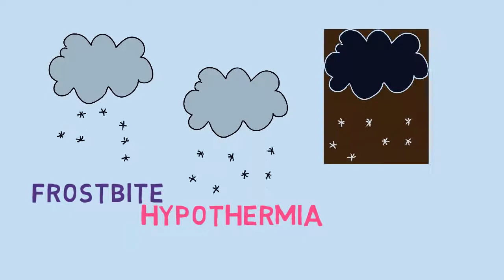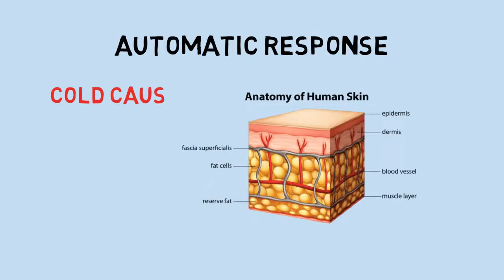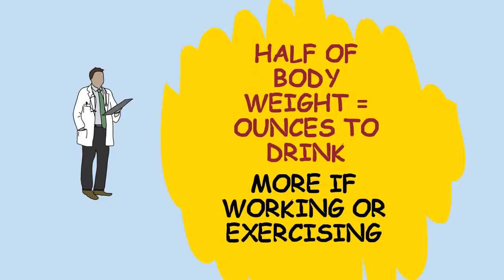1 17 2022 Winter's Hidden Hazard Cold Weather Health & Safety Safety Training Video